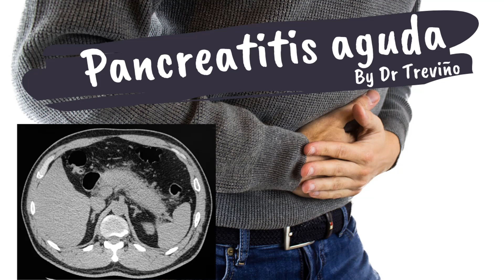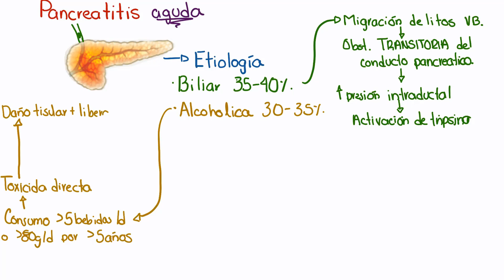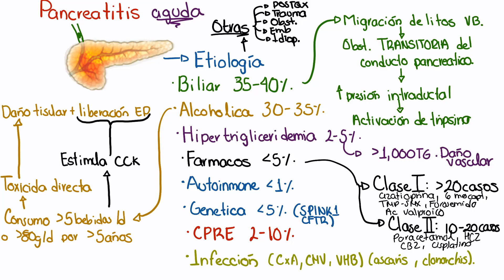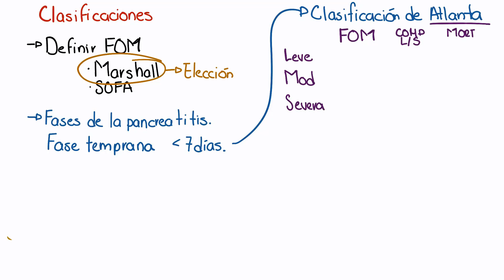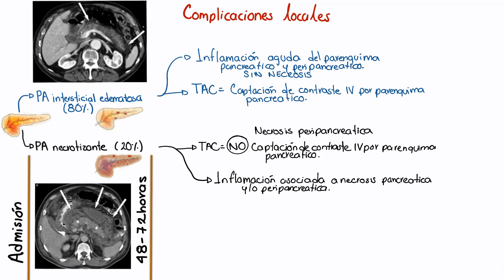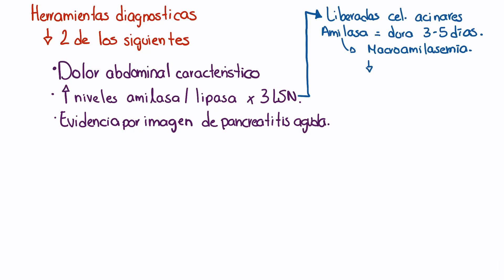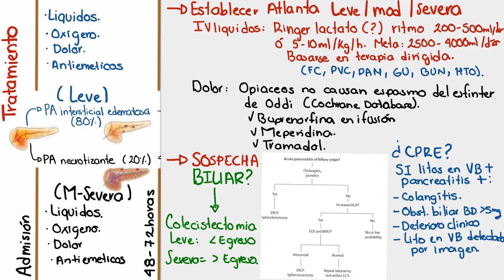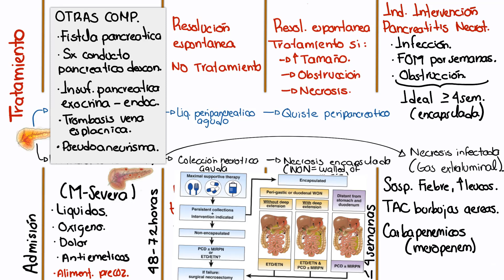Pancreatitis aguda + complicaciones (Definición, causas, diagnostico y tratamiento)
¡Hola Médicos! 👨‍⚕️
¿Te gustaría complementar este video con un resumen, un Kahoot y mucho contenido extra📚?